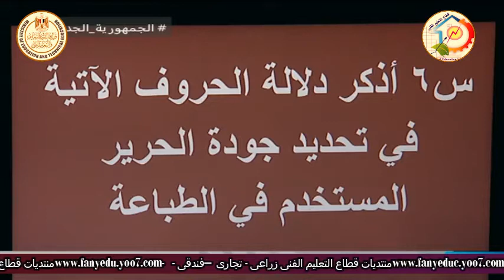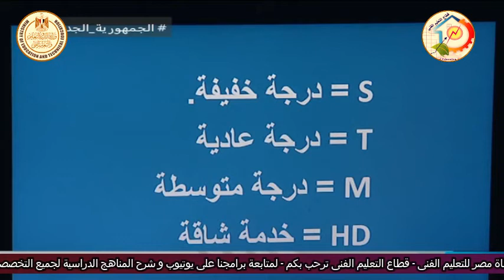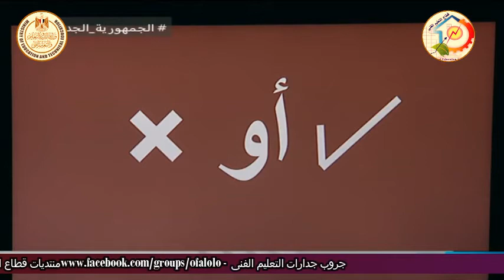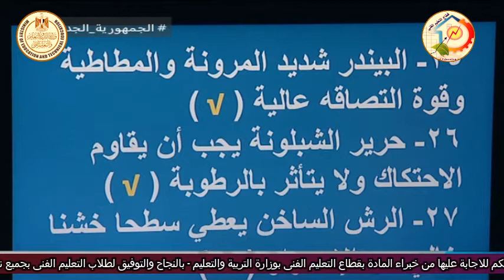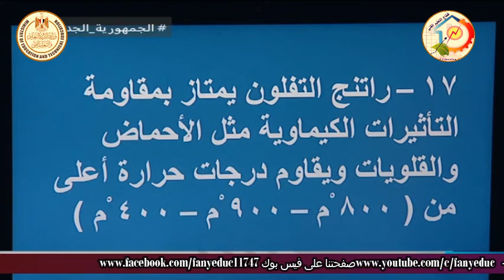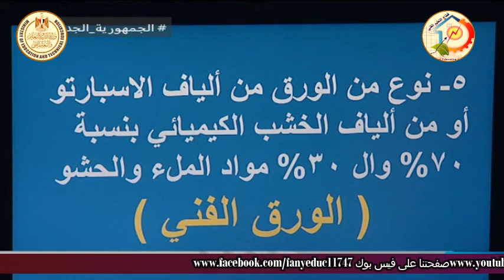الصف الثالث صناعى - زخرفة واعلان - خامات - مراجعة ليلة الامتحان - أ عبير فوزى